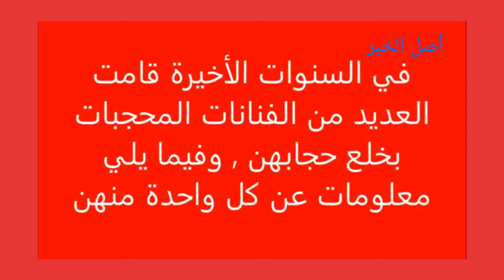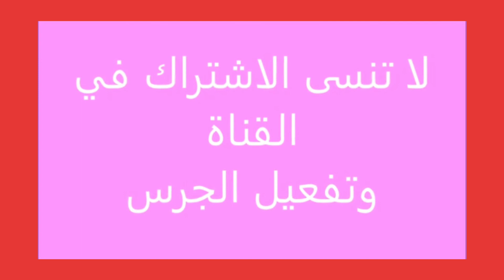فنانات خلعن الحجاب ومنهم فنانة صدمت الجميع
تفاجأ الوسط الفني والجمهور مؤخراً بقرارات بعض النجمات التي تبدو غير متوقعة خاصة في ما يتعلق بحياتهن الشخصية مثل ارتداء الحجاب أو التخلي عنه.

هذا الموضوع أخذ ضجة كبيرة على مواقع التواصل الاجتماعي حيث صدمنا ببعض النجمات والاعلاميات اللواتي تخلين عن الحجاب بعد ان أعلن التزامهن الديني بالحجاب واصوله، آخرهن الممثلة حلا شيحا التي اعلنت مؤخراً عن قرارها خلع الحجاب والعودة للتمثيل مجدداً.
ابرز نجوم الفن بعد خلعهم الحجاب